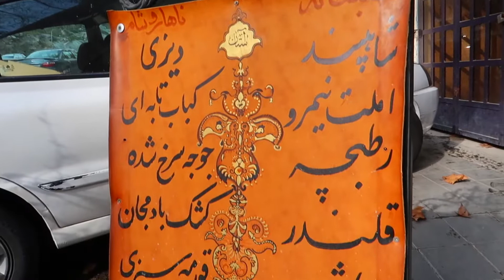IRAN VLOG 2019: Having Dizi With My Dad - دیزی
When I was in Iran last year, one day, after doing some paperwork, my dad and I went to north of Tehran, Darband, to have some traditional Persian food. The place that my dad usually goes to was closed so we tried this one. But it was delicious that my dad said he will start coming here from then on.